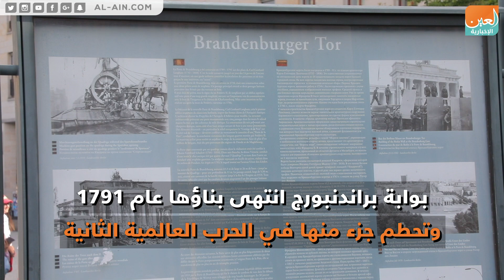بوابة "براندنبورج" أهم رموز العاصمة الألمانية برلين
العين الإخبارية | بوابة "براندنبورج" أهم رموز العاصمة الألمانية برلين
تعد بوابة "براندنبورغ" من أهم رموز مدينة برلين إسم البوابة جاء من ولاية براندنبورغ التي تحيط بولاية برلين وتقع في ساحة باريسر، بدأ بنائها عام 1788 وانتهى عام 1791 تحطم جزء منها في الحرب العالمية الثانية ثم أعيد بناء الجزء المحطم مرة أخرى